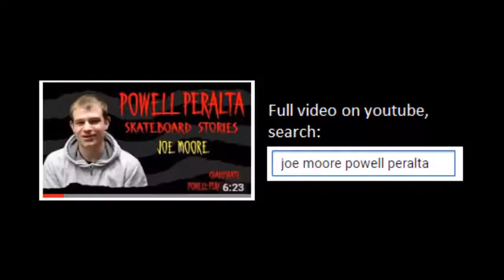My Powell Peralta Skate Stories - video link in description